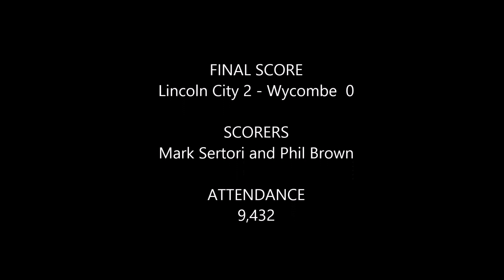Lincoln City - back in the Football League 1988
Lincoln City win the Vauxhall Conference Championship in 1988 to regain their Football League status.

FINAL SCORE - Lincoln City 2 - Wycombe  0
SCORERS - Mark Sertori and Phil Brown
ATTENDANCE - 9,432